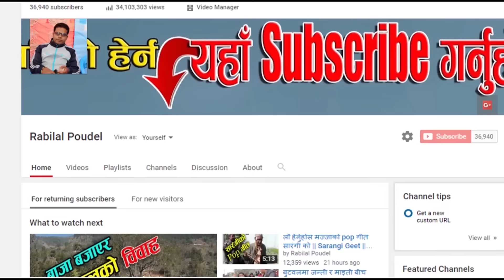Youtube मा तहल्का पिट्ने अर्को खतरा नाच || Super Dance Panche Baja Gulmi